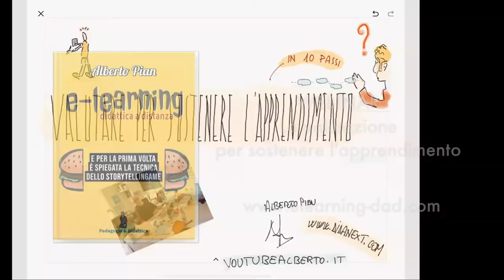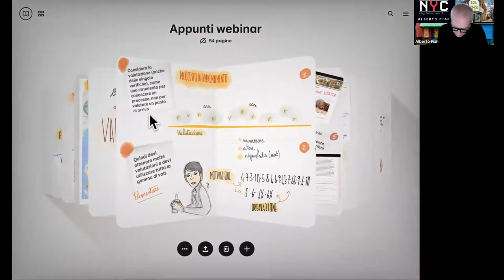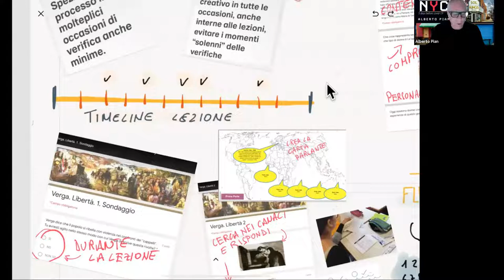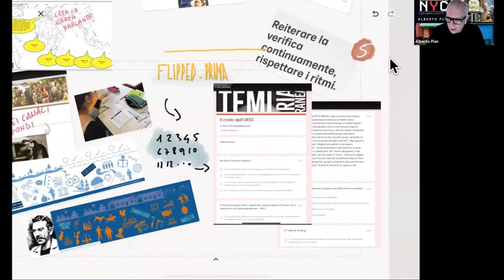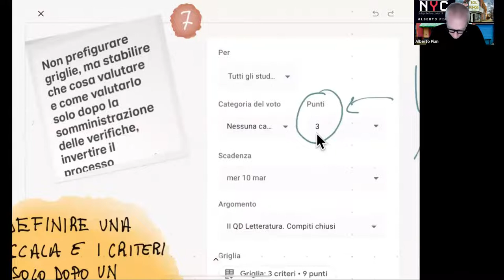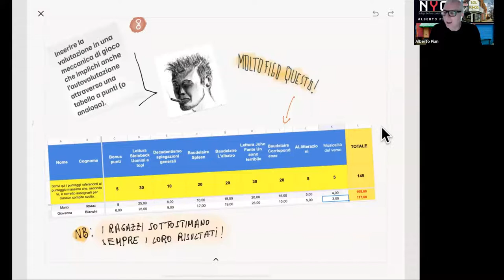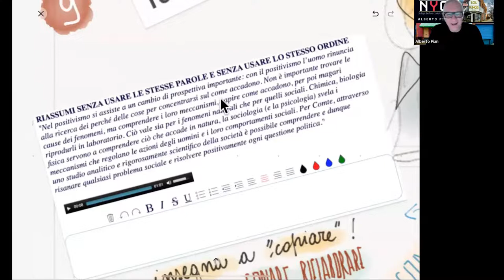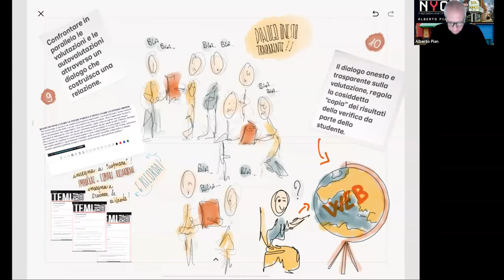Webinar. La valutazione per sostenere l'apprendimento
Registrazione webinar del 14 maggio. ATTENZIONE: questo webinar ribalta completamente il concetto di valutazione, trasforma la valutazione in uno strumento per stimolare l'apprendimento, ottieni il tuo successo di insegnante, abbandona il sistema tradizionale e burocratico delle "griglie", riprenditi la tua libertà di insegnamento, opera per conoscere e per sostenere il processo di apprendimento dei tuoi allievi. Vieni a questo webinar? Allora preparati a cambiare tutto (oppure rimani nella tua zona di comfort) leggi il blog, scarica il Magazine, ottieni altri contenuti.